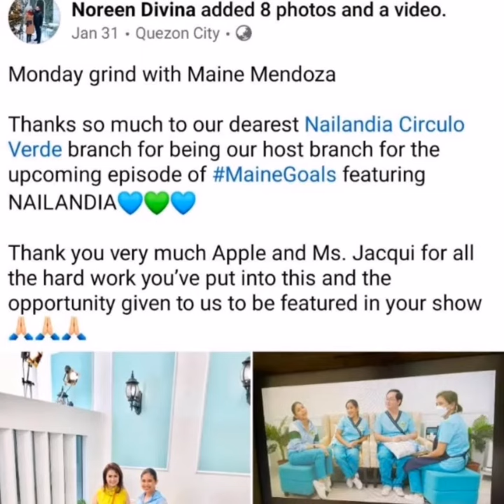MORE PHOTOS OF MAINE GOALS SEASON 2 TAPING! @NAILANDIA CIRCULO VERDE and Sky Ranch Pampanga!